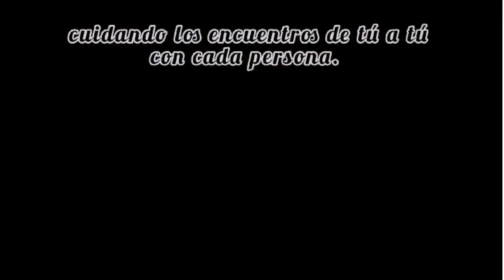PRECES XIX CAPÍTULO GENERAL - MARZO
Oramos para que el Espíritu nos regale creatividad, audacia, profetismo para ser anunciadoras de VIDA desde nuestro carisma cuidando los encuentros de tú a tú con cada persona.